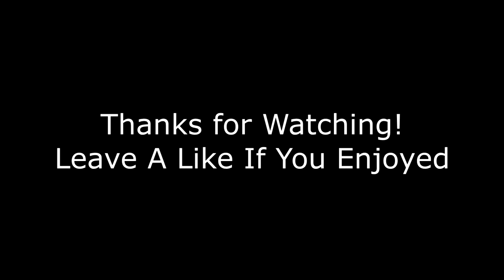Maine Bass and Perch Fishing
Late season ice fishing for Bass, Perch, and Pickerel in Hudson Maine on Pushaw Lake.

Anglers: Erik Zilgme, Colt Santoro, Caileb Staley